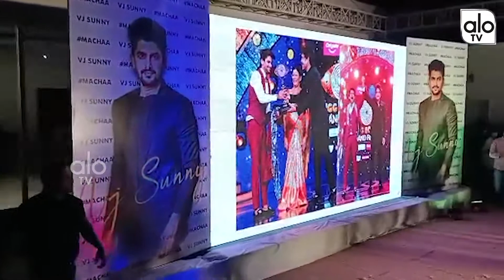Bigg Boss 5 Winner VJ Sunny Grand Entry celebrations l Sunny Fans Hungama | ALO TV